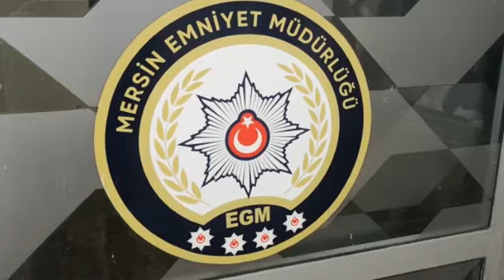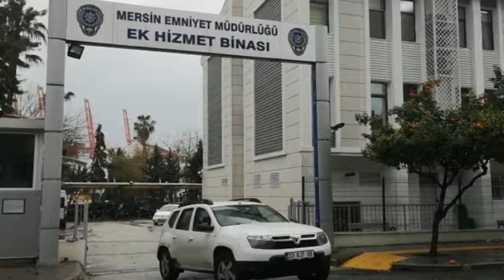MERSİN'DE VAHŞİ CİNAYET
Mersin’de bir apartmanın asansöründe ölü bulunan kadının ziynet eşyaları için komşuları tarafından öldürüldüğü ortaya çıktı. Talihsiz kadının içeceğine uyku ilacı koyduktan sonra boğarak öldüren komşusu 2 kişi, cinayeti ziynet eşyaları için işlediklerini itiraf etti. Öte yandan ölen kadının cep telefonunun denizden çıkarılma anları polis kamerası tarafından saniye saniye görüntülendi.

Edinilen bilgiye göre olay Mezitli ilçesine bağlı Menderes Mahallesi’nde 7 Şubat 2022 tarihinde akşam saatlerinde meydana geldi. Bir apartmanın asansöründe kadın cesedi bulan vatandaşlar polisi aradı. Olay yerine sağlık ekipleriyle giden polis ekiplerinin yaptığı ilk incelemede cesedin 62 yaşındaki F.E.’ye ait olduğu belirlendi. F.E’nin cesedinde her hangi bir darp olayına rastlanılmazken polis olayı şüpheli ölüm kapsamında araştırmaya başladı. Asayiş Şube Müdürlüğüne bağlı Cinayet Büro Amirliği ekiplerinin yaptığı titiz çalışmalar sonucu F.E.’nin ölmeden önce aynı binada ikamet eden T.O.’nun (47) evine misafirliğe gittiği tespit edildi.  Gözaltına alınan T.O.’nun çelişkili ifade vermesi üzerine polis bu sefer de T.O’nun erkek arkadaşı R.E’yi (40) sorguya aldı. Her iki şüphelinin de çelişkili beyanlarda bulunması üzerine yapılan detaylı sorgulamada R.E., kız arkadaşı T.O. ile talihsiz kadının ziynet eşyalarını yağmalamak amacıyla içeceğine uyku ilacı verdiklerini daha sonra boğarak öldürdüklerini itiraf etti. Katil zanlıları, değerli ziynet eşyalarını ve telefonunu aldıklarını, 2-3 saat sonrasında ise kadının cesedini asansöre koyarak, asansörün giriş kısmına inmesini sağladıklarını ve olay bölgesinden ayrıldıklarını, Atatürk Parkı Sahil kısmına minibüs ile geçerek çaldıkları cep telefonunu ise deniz tarafına attıkları anlattı. Öldürülen kadına ait ziynet eşyaları polis tarafından bulunurken Atatürk Parkı sahiline giden dalgıç polisler, denize atılan cep telefonunu çıkararak delil olarak muhafazaya aldı. T.O ve R.E. adlı şüpheliler, işlemlerinin ardından adliyeye sevk edildi.